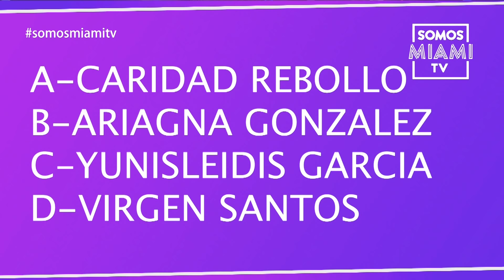La Damosky anuncia que se queda en Miami.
La Damosky anuncia que se queda en Miami. La máquina de VX Power ya tiene ganadora.